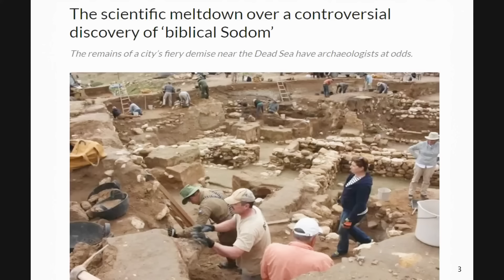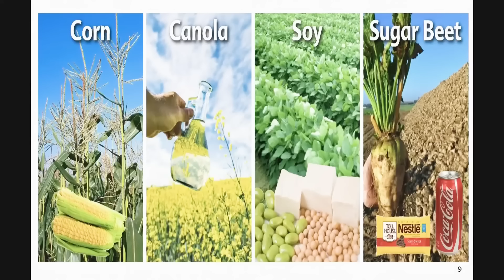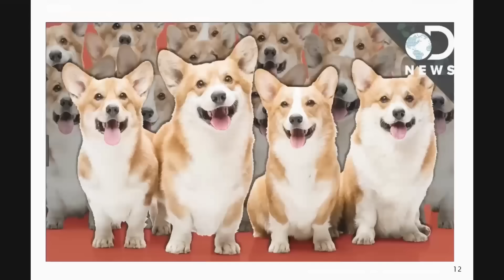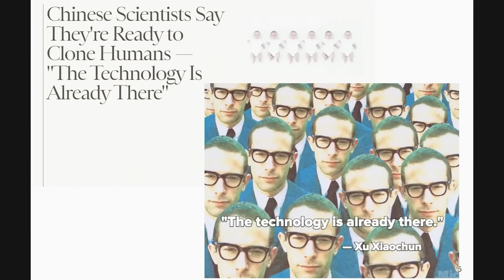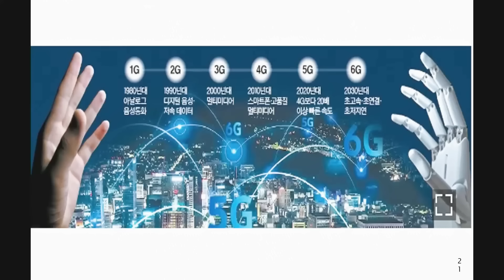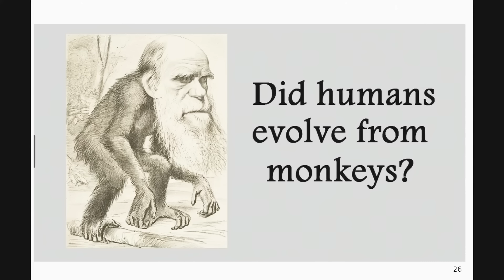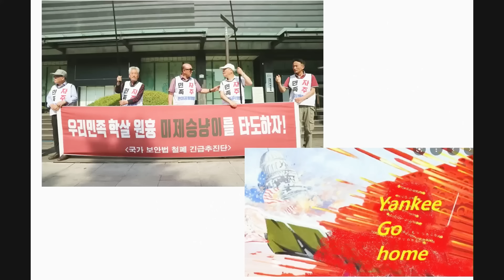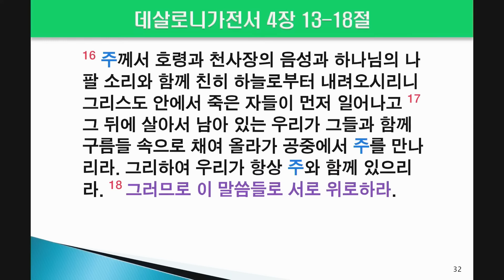적그리스도의 등장, 얼마나 가까운가? (정동수 목사, 사랑침례교회)